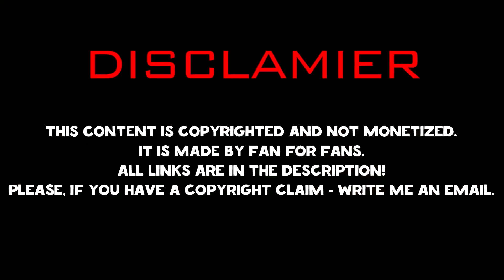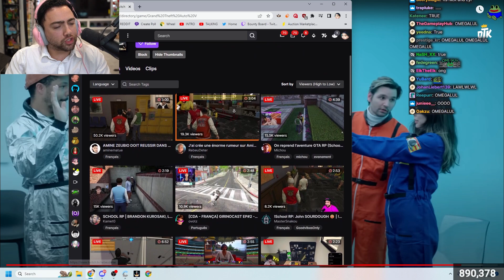Mizkif Reacts To: "OTK AMONG US CHALLENGE"